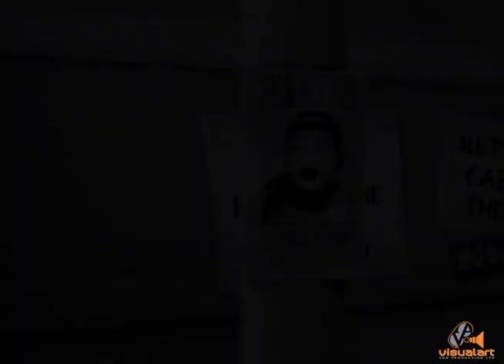TSTT - Cable Theft (Bandit) - McCann Erickson - VA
Smith & Smith Productions
Director - Alison Smith
DP - Max Bitzer
Technical Director/Editor/ - Francis(Flint) Moralles
Compositors - Joshua Viscuna & Francis Moralles
VA Producer - Lisa Bento

Excellent execution by our People on this project.